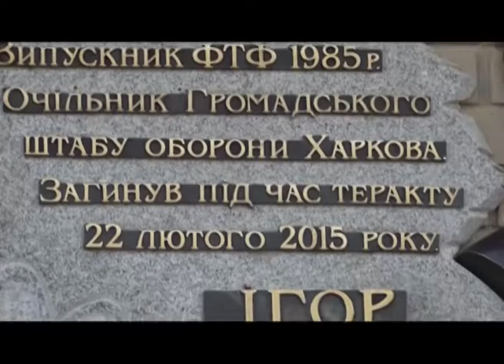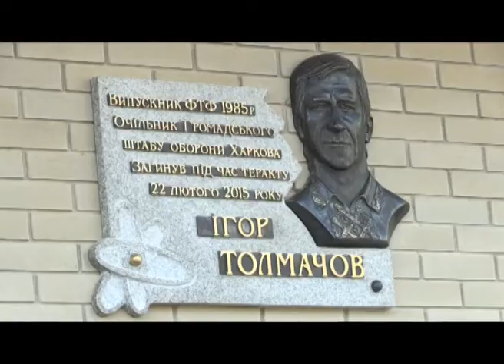У Харкові відкрили дошку Ігорю Толмачову - пам'яті фізика, рятувальника, євромайданівця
На меморіальній дошці у вишиванці, а поруч смертельний вибух. У Харкові відкрили пам’ятний знак одному з найактивніших учасників харківського Євромайдану – Ігорю Толмачову, як стало відомо Вісті Ньюс. Це перше увічнення пам’яті активіста за 5 років від трагічної загибелі. Чоловік помер у теракті в 2015 році – протипіхотна міна, закладена терористами на мирній ході, вбила разом із ним ще 3 трьох людей.